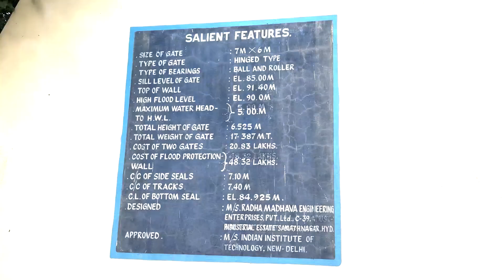Watch: Crest gates of Nagarjuna Sagar Dam opened in Nalgonda || CVG POST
Nagarjuna Sagar is located at a distance of approximately 165 km from Hyderabad, the capital city of Telangana.

A site to behold, Nagarjuna Sagar Dam is considered one of largest dams in Asia. Being the tallest masonry dam, Nagarjuna Sagar Dam is also the pride of our country, India. The mighty dam was completed in the year 1969 and is also one of the earliest projects built in post independence India for irrigation as well as hydro-electricity generation. Exclusively for the purpose of tourism, a lake has been developed behind the dam, which boasts of its status as the third largest man-made lake anywhere in the world. The beautiful and scenic water body adds beauty to this impressive structure which offers a breathtaking experience for tourists.

The dam derives its name from a nearby hillock and island called Nagarjunakonda, where an ancient Buddhist Guru had once lived. Tourists are then taken to this famous and well-maintained museum here that houses ancient artifacts. The museum is well known for the range of articles and sculptures dating back to several centuries. Apart from the lake where regular boating facilities are provided, tourists then visit other attraction, such as Ethipothala waterfalls, close by. Ethipothala Falls is a 70-feet high cascade, situated on Chandravanka River, a tributary of the River Krishna. The waterfall is the place three streams such as Chandravanka Vagu, Nakkala Vagu and Tummala Vagu converge and is situated about 11 kilometers from Nagarjuna Sagar Dam. Here one can explore the stunning beauty of this waterfall and the impressive flow of the streams. Overall, this trip offers a delightful experience of the massive dam, famous museum and breathtaking waterfalls.